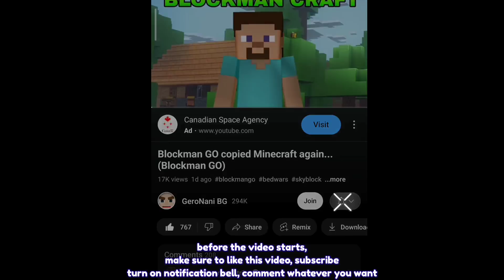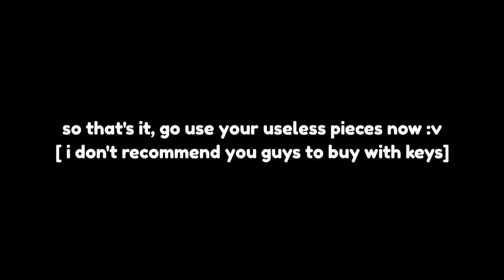Everything in SKIN SHOP is *FREE*?! 😍 No More Skin Cost Gcubes!! 😯 (Blockman GO)